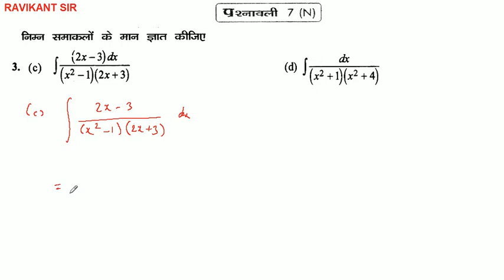समाकल | Integrals | समाकलन | Integration | Class 12th Maths | Dr. Harshwroop Sharma | Part 41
समाकल | Integrals | समाकलन | Integration | Class 12th Maths | Dr. Harshwroop Sharma | Chapter 7 | Part 41

इस विडियो में समाकलन पाठ की प्रश्नावली 7 ( N ) के प्रश्न 3 और 4 को बताया गया है |